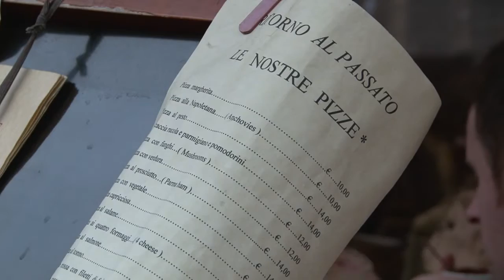The euro ten years on: views from tourists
Ten years since its introduction, the euro has made life easier for tourists travelling across Europe, but some believe it's lead to higher prices. Duration:00:54.